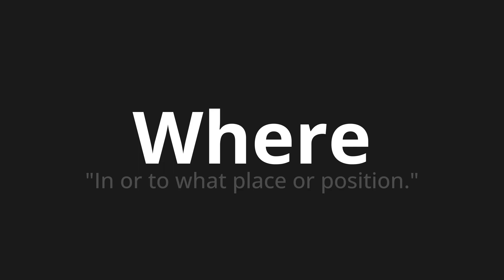How to pronounce Where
Master the Pronunciation of 'Where' - which means : "In or to what place or position." 📝 with @HTPronounce 🎓🗣️ - [Your Guide to English]

Learn to pronounce 'Where' perfectly in English with our easy and engaging tutorial by @HTPronounce! 📖📽️ In this comprehensive video, we provide you with native speaker examples 🗣️👂 and phonetic breakdowns 🎵 to ensure you get the pronunciation just right.

How to say Where in English